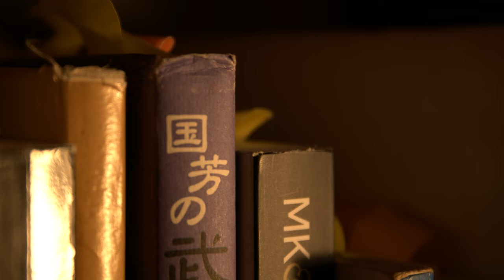Traditional japanese Tattoo with Yves Vincent (Bold Tradition Tattoo Stuttgart)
A Film about a daily Session at my Tattoo Studio. In this Video i am finishing a full sleeve Tattoo in a traditional japanese Style. Depending on the motiv, It takes around 30 working hours to finish a whole Arm Tattoo.